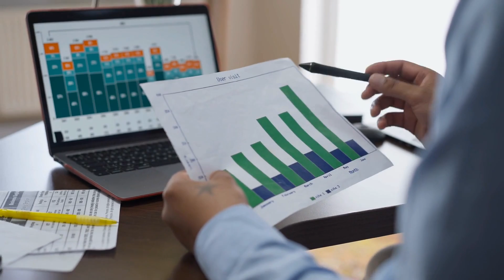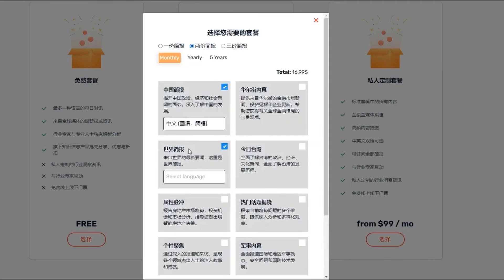突发：再有人质获释！红十字证实哈马斯释放人质，身份曝光；河北摊贩互殴，有人被打致不省人事拖走；成都崇州被恶犬撕咬女童已转出ICU：突發與現場20231024